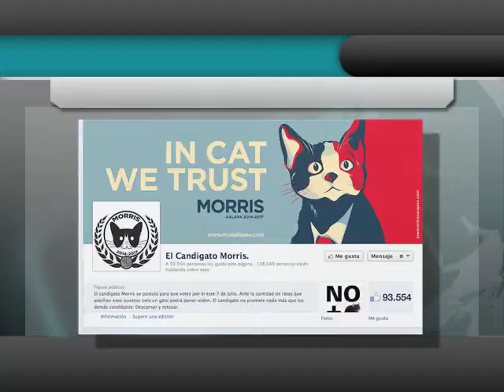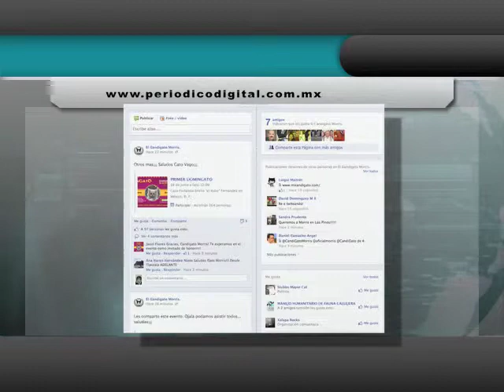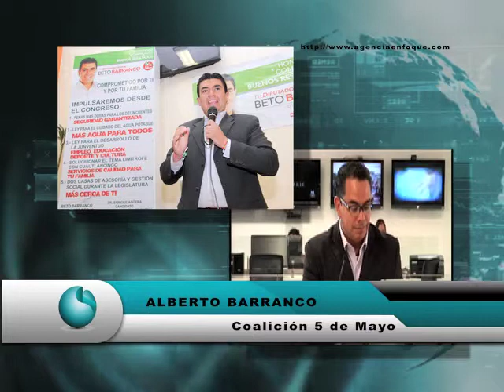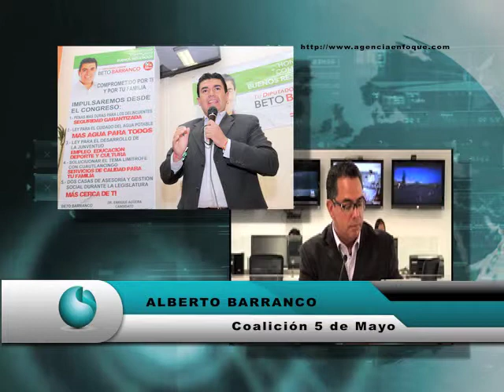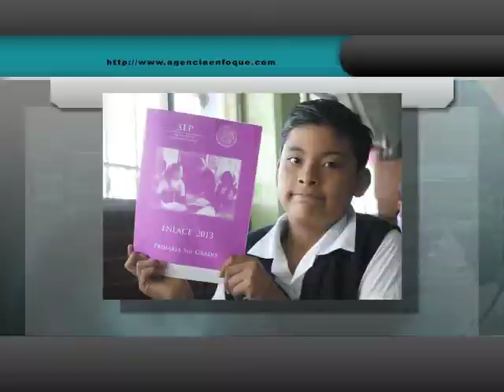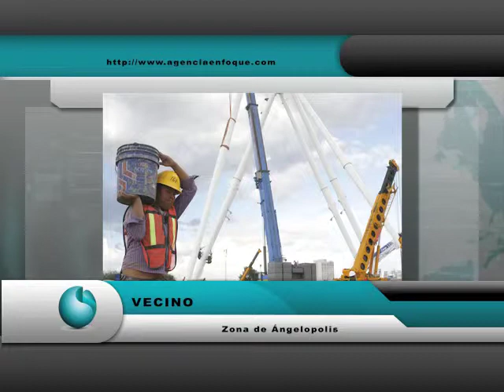Resumen Informativo Martes 11 de Junio